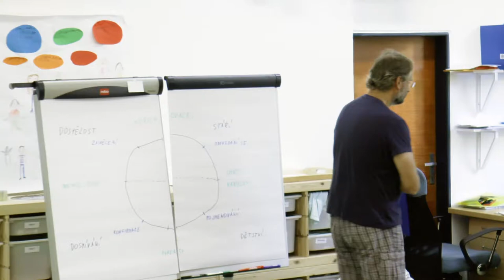O hodnotě, ceně, placení a dírách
Jan Bím na přednášce o přechodových rituálech o hodnotě, ceně, placení a dírách - viz